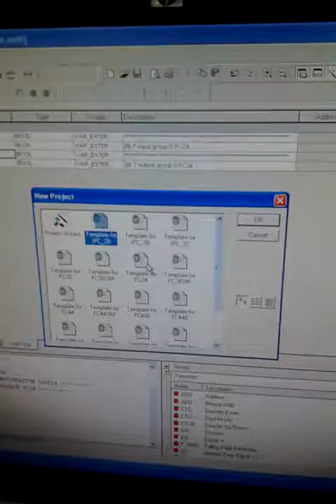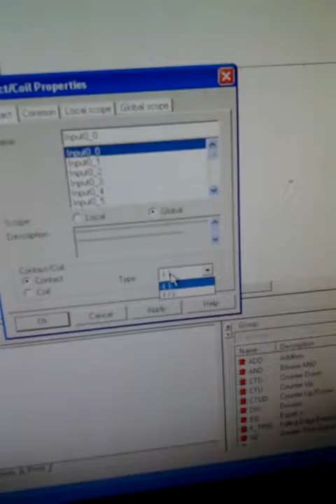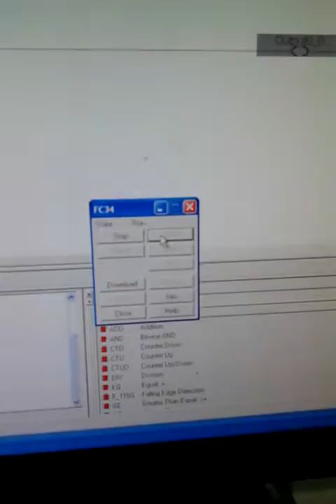PLC SETTING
Basic setting from software to the hardware